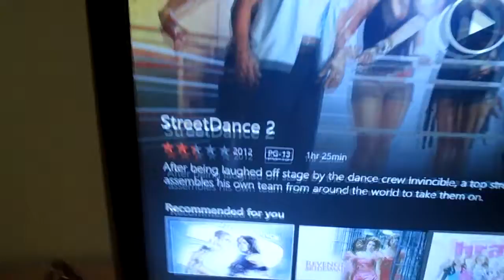SHE FOUND THE CAMERA! (10.13.2016 DAY 293)